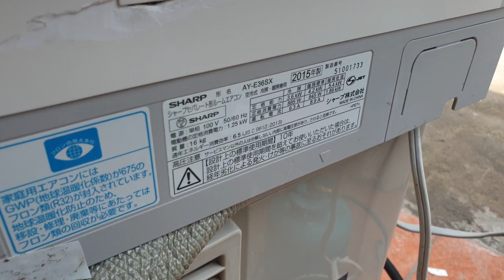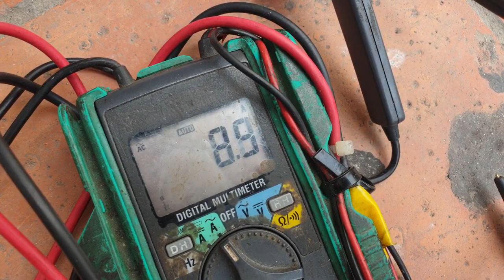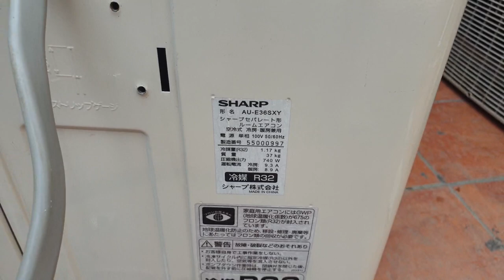31/3 shap siêu vip hàng lướt 2015 lh 0969508518